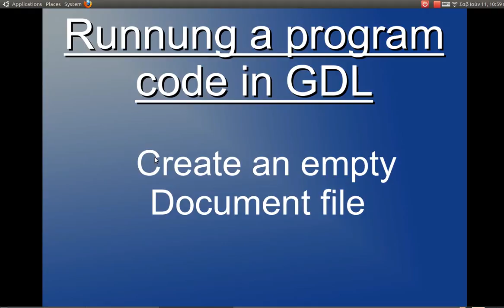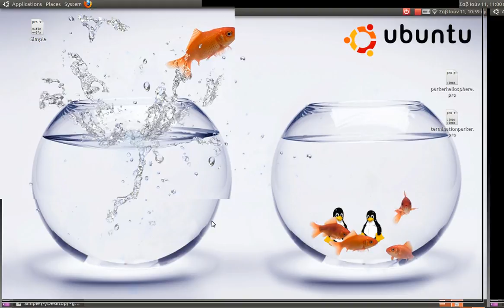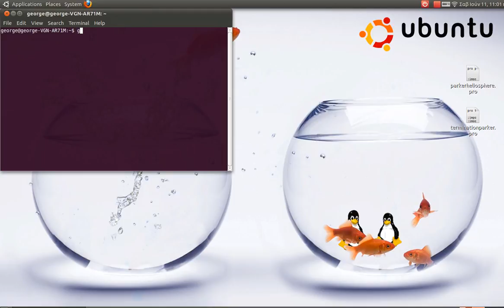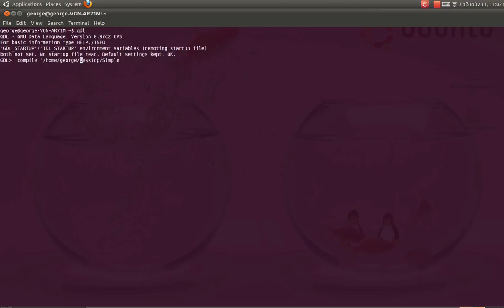Running a program in Gnu Data Language (GDL) using Ubuntu.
An example of a single program (code) in Gnu Data Language in Ubuntu.